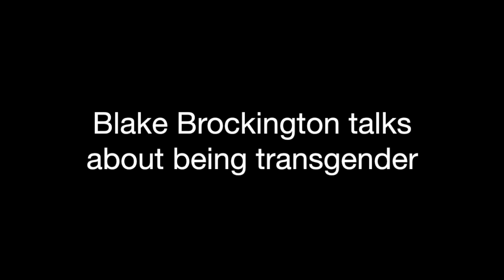Blake Brockington to transgender youth: You're 'not alone'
Blake Brockington, 18, a senior at East Mecklenburg High School, says he was born a female but identifies as a male. He says he's lost friends and family since coming out as transgender.

Video by John D. Simmons / The Charlotte Observer